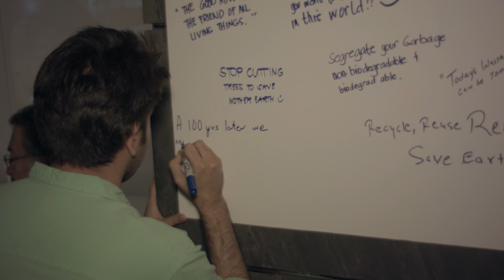Earth Hour 2015 @ Cafe Vienna, Dubai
We turned off our lights @ Cafe Vienna this Earth Hour.